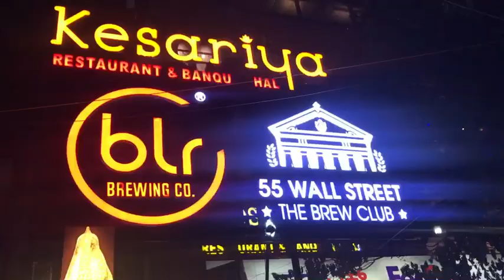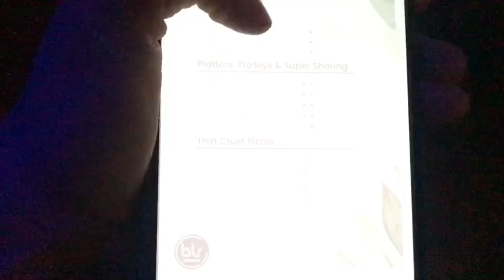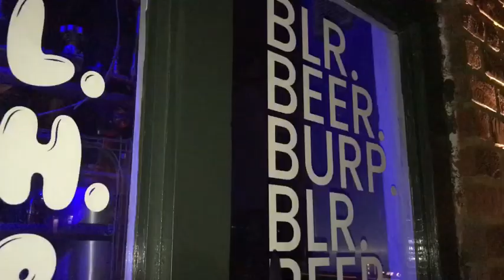Blr Brewing Co- JP Nagar| Brewery Hopping|Food And Drinks | Bangalore Nightlife| Review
Bangalore Brewing Co is a craft brewery based in Bangalore ,India. It was established with the intention of producing distinctive and avant-garde brews that highlight the greatest aspects of Indian and foreign flavours .
It has a vibrant and welcoming atmosphere, with a spacious taproom that's perfect for enjoying a pint with friends. The brewery also hosts regular events, including live music, food festivals, and more, making it a popular destination for locals and visitors alike.